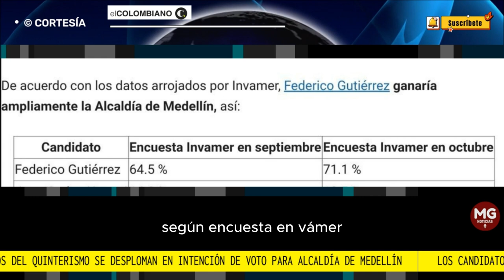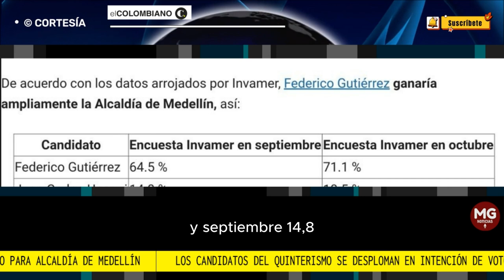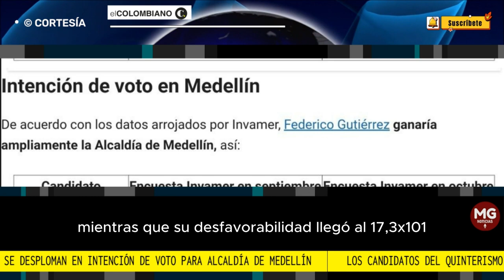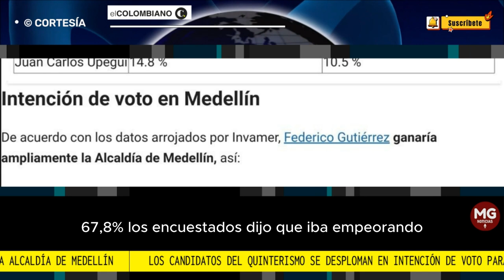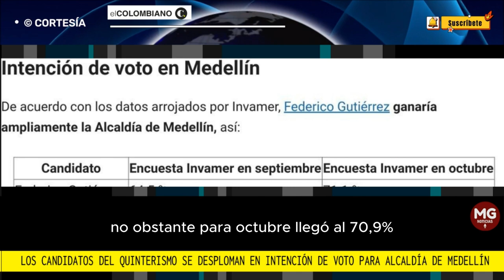📌 LOS CANDIDATOS DEL QUINTERISMO SE DESPLOMAN EN INTENCIÓN DE VOTO A LA ALCALDÍA DE MEDELLÍN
Los candidatos del quinterismo se desploman en intención de voto para Alcaldía de Medellín, según encuesta de Invamer
El conteo también dejó ver como su desfavorabilidad aumentó hasta ubicarlos como los dos candidatos “menos queridos”. de la encuesta.
EL COLOMBIANO